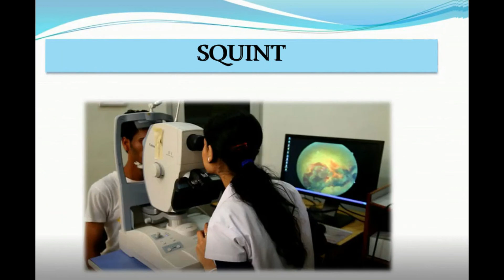Himachal: खतरे के साए में पढ़ने को मजबूर छात्र, स्कूल बिल्डिंग की हालत जर्जर